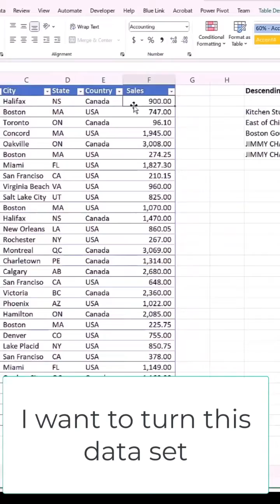How to Filter A Lot of Data in Excel With Dynamic Arrays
Dealing with rows and rows of information in Excel? Dynamic arrays are a set of features in Excel that are used to generate multiple values from a data array using a single formula. The Filter formula in particular is great for filtering the information without disruption to the original data set.

About Blue Link ERP Software:
Blue Link ERP provides inventory management and accounting ERP software for small-medium size businesses and is best suited for those in the wholesale and distribution industry. As an all-in-one system, our software helps your business streamline and automate processes by providing inventory management, accounting, order entry, warehouse management, and customer relationship management. In addition, Blue Link provides various optional components such as eCommerce integration, barcode scanning, POS, lot tracking and landed cost tracking, and can be customized in order to meet your specific needs.

Blue Link is only available to businesses in the US, Canada and the Caribbean.